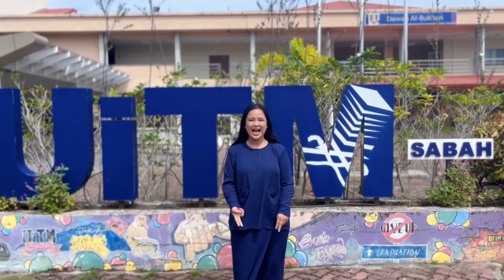ELYNORA DAYEN RAYNER - CALON MT/EXCO TAC SESI 2022/2023